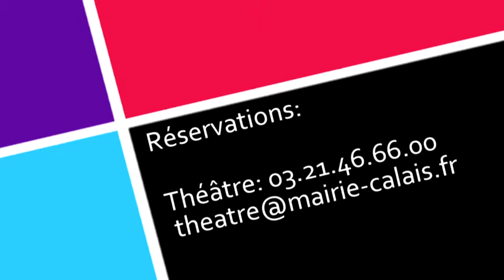Bienôt à Calais: les Bodin's